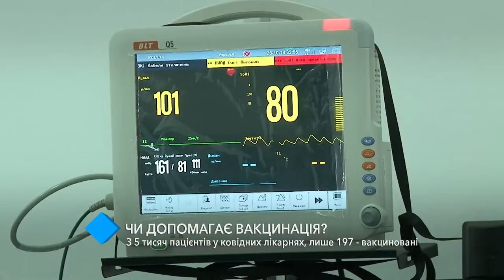Красноречивая статистика: Из 5 тысяч пациентов в ковидных больницах, только 197 – вакцинированы